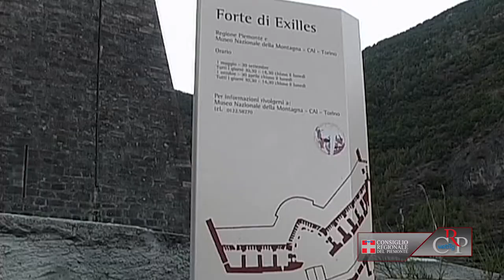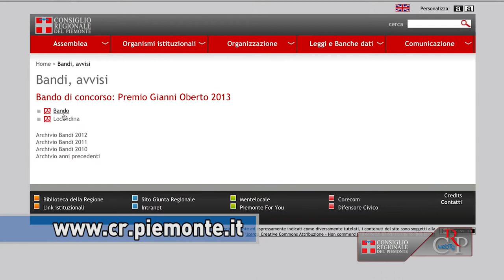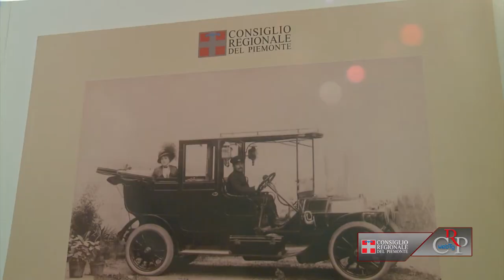CRP - Web tg n.18 del 3 maggio 2013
Approvati bilancio e finanziaria
Il bilancio di previsione della Regione Piemonte e la legge finanziaria sono stati approvati in Aula, con i soli voti della maggioranza, nella seduta notturna del 3 maggio, al termine della discussione con i tempi contingentati. Tra i contenuti principali del provvedimento, che prevede risorse per oltre 11 miliardi 386 milioni e 558 mila euro, l'aumento dell'addizionale Irpef. Nel dibattito ampio spazio è stato dedicato a Sanità, trasporto pubblico locale, politiche sociali e cultura.

Novità per il Centro studi architettura militare
Riduzione dei membri del consiglio di amministrazione del Centro studi e ricerche storiche sull'architettura militare del Piemonte, con sede nel Forte di Exilles, e nuove modalità di nomina dei rappresentanti. È quanto prevede la modifica alla legge regionale 48 del 1992, approvata il 26 aprile dalla Commissione Cultura riunita in sede legislativa. Il consiglio di amministrazione del Centro studi passa quindi da 19 a cinque membri di cui uno svolge le funzioni di presidente.

Premio Gianni Oberto
La Biblioteca della Regione Piemonte -- Centro Gianni Oberto, con sede presso il Consiglio regionale, bandisce il concorso "Premio Gianni Oberto" per l'edizione 2013. L'iniziativa vuole promuovere la cultura piemontese e la valorizzazione della sua storia. Il concorso è riservato a laureati in discipline letterarie e umanistiche presso le università piemontesi. Il bando e il regolamento sono consultabili su

Maggio dei Libri
Dal 6 al 21 maggio ritorna l'iniziativa per riscoprire il piacere di leggere: "Il Maggio dei Libri". Promossa a livello nazionale dal Ministero dei Beni culturali, in Piemonte coinvolge la Biblioteca della Regione, la Biblioteca Nazionale Universitaria di Torino, il Museo della scuola e del libro per l'infanzia di Palazzo Barolo. Libri di editori piemontesi vengono presentati su un Tram storico che percorre il centro di Torino e le biblioteche ospitano conferenze su temi specifici.

Dalla carrozza all'aereo
Dal 3 all'11 maggio è aperta al pubblico, nella biblioteca civica di Vigliano Biellese, la mostra sui mezzi di locomozione usati dai piemontesi. L'esposizione, curata dall'Associazione per la Fotografia storica e promossa dal Consiglio regionale del Piemonte, è composta da una cinquantina di scatti e documenta i cambiamenti avvenuti nei trasporti e nei viaggi dal 1861 al 1961.